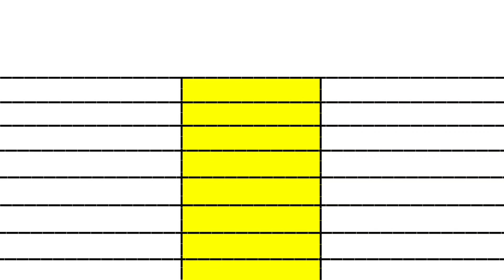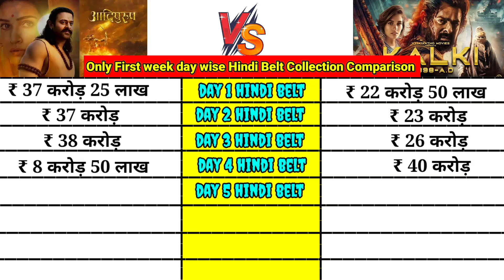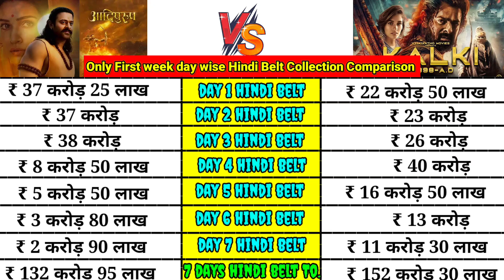Kalki 2898 AD movie vs Aadipurush movie Only First week day wise Hindi Belt Box Office comparison।।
Kalki 2898 AD movie vs Aadipurush movie Only First week day wise Hindi Belt net collection

KALKI 2898 AD movie Final Day 09 Updated Advance Booking Report India and Overseas Collection

Kalki Advance Booking Collection
Kalki 2898Ad Advance Booking Collection
Kalki Hindi Advance Booking Collection
Kalki Telugu Collection
Kalki Telugu Advance Booking Collection
Kalki Tamil Advance Booking Collection
Kalki Overseas Advance Booking Collection
Kalki2898Ad Box Office Collection
Kalki 1st Day box office collection
Kalki 2898AD Worldwide Collection
Kalki 2898AD Box Office Collection Day 4
Advance booking Collection of Kalki 2898ad
Box Office Collection Of Kalki 2898AD
Prabhas Amitabh Bachchan Deepika Padukone Kamal Haasan Disha Patani Vijay DeverakondaDulqur Salman  Kalki Full Movie Prabhas Kalki 2898Ad Movie Advance Booking Update Of Kalki

Kalki Box Office Collection | Kalki 2898 Ad Box Office Collection | Kalki First Day Collection

Kalki Movie Review
Kalki 2898 Ad Public Reaction

Kalki Box Office Collection | Kalki First Day Advance Booking Update | Kalki India Advance Booking

Kalki Box Office
Kalki Collection
Kalki Collection Update

Kalki 2898 Ad Box Office
Kalki 2898 Ad Collection
Kalki 2898 Ad Collection Update
Kalki 2898 Ad Collection Day 8
Kalki 2898 Ad First Day Box Office Collection
Kalki 2898 Ad Box Office Update
Kalki 2898 Ad Box Office Collection Update

Kalki Advance Booking Update
Kalki Advance Booking In India
Kalki 2898 Ad Advance Booking Telangana
Kalki 2898 Ad First Day Advance Booking Update
Kalki Advance Booking Report
Kalki Advance Booking Telugu
Kalki Advance Booking Tamil
Kalki Advance Booking In Hindi
Kalki Advance Booking Malyalam
Kalki Advance Booking Kannada
Kalki First Day Advance Booking India
Kalki Overseas Advance Booking
Kalki WORLDWIDE Advance Booking Day 9
Kalki First day Advance Booking
Kalki 1st Day Advance Booking
Kalki 2898 Ad Official Trailer
Kalki Movie Trailer
Kalki Movie Star Cast
Kalki Movie Bollywood Celebrity Reaction
Kalki Movie Shahrukh khan Reaction
Kalki Movie Salman khan Reaction
Kalki Movie junior Ntr Reaction
Kalki Movie Allu Arjun Reaction
Kalki Movie Public Response
Kalki Movie Theaters Response
Kalki Movie Update
Kalki 2898 Ad Official Update
Kalki Movie Prabhas
Kalki Promotion
Kalki Movie Sunny Deol Reaction
Sunny Deol Upcoming Movies
Govinda Upcoming Movies
Kalki Movie Prabhas Entry
Kalki Box Office Collection Tamil
Kalki Box Office Collection In India
Kalki Overseas Collection Day 9
Kalki Box Office Collection, Prabhas, Sonakshi Sinha, Sonakshi Sinha Ki Shadi Ka Video, Sonakshi Sinha Ki Shadi, Sonakshi Sinha Married Video, Deepika Padukone, Disha Patani, Kalki 2898 Ad Theater Response, Kalki Movie Book My Show, Kalki Box Office Collection